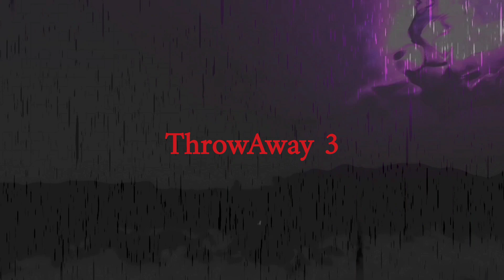No Me | Produced by MPT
Google Play